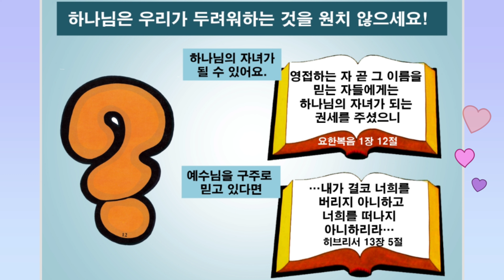주일학교 어린이 예배 / 예수님을 만진 여인 /성경공과 게임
설교은 선교지에 계신 분의 자녀분과
어린이 사역자분 그리고
자녀와 가정예배 드리는 분들에게
도움이 되길 바라며 만들었어요.
예배 및 가정에서 쉽게 할 수 있는 놀이가
120개 이상 담겨져 있으니 참고 하세요.

기도제목이 있으시면 남겨 주시면
같이 자녀를 위해 기도 드릴게요.
어린이에게 전도용으로
사용해 주시기 좋도록 성경과 연결하여
발달 놀이도 준비했으니
주변에 어린이들에게 알려 주셔요🤩

* 교회의 정식온라인예배는
찬양과 성경동화 연극이
포함되어 있어요.

사역하시는 분들에게
도움이 되고자 성경말씀과 만들기
그리고 행사준비 등을 업로드 합니다.

오늘 성경동화 그림은
 Truewaykids.com 에서
무료 다운 받아 응용해서 사용했어요.

* 제 체널은 주일학교 사역자님들과
어린이들을 위해 주일학교 설교와
소소한 일상을 그림일기 쓰듯 올리고 있으니
편안한 친구가 되어 주세요.

* 기독교교육용 자작곡 한국어 일본어 영어 🎶

* 예배를 위한 사용이외의 도용은 하지 말아 주시길 부탁 드려요.